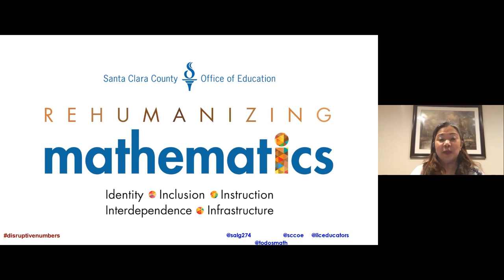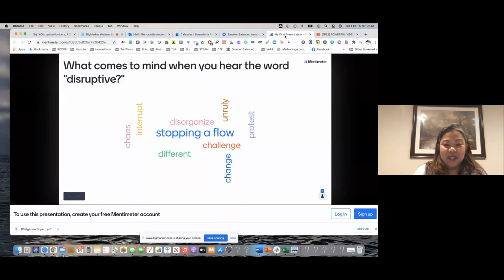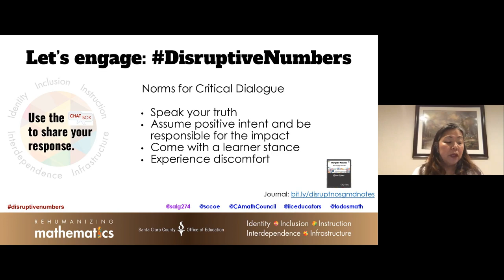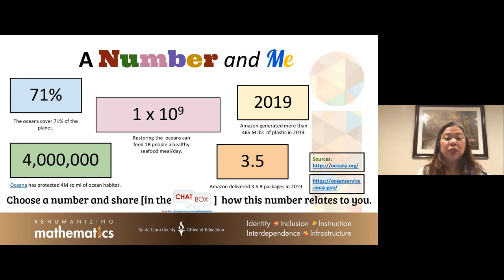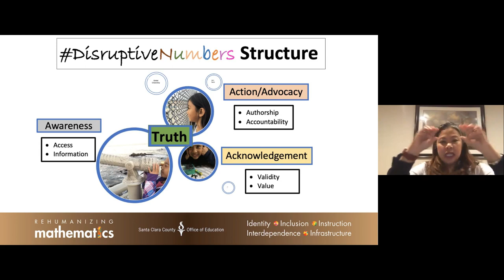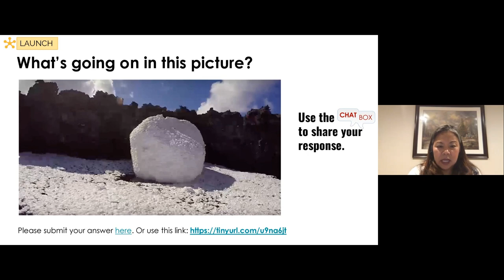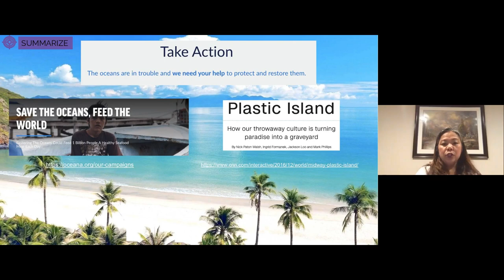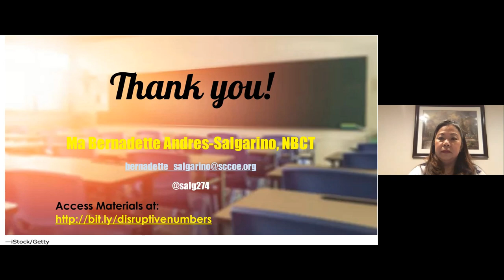DisruptiveNumbers, A Tool to Teach Mathematics for Social Justice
Recommitting ourselves to teaching mathematics through the lens of social justice necessitates the reinvigoration of our pedagogical approach to learning. DisruptiveNumbers is a tool to provoke mathematics discourse to unravel the intricacies that numbers bring to uncover hidden stories that perpetuate partisanship in our society. In this presentation, activities that use numbers and data in real-world contexts, and stories to bring awareness of sociopolitical issues that impact students’ lives will be shared.

Presenter: Bernadette Andres-Salgarino

Recommended Grade Level: 6 - 12